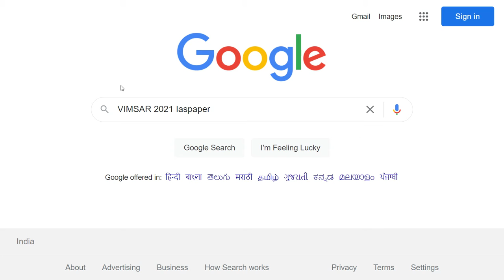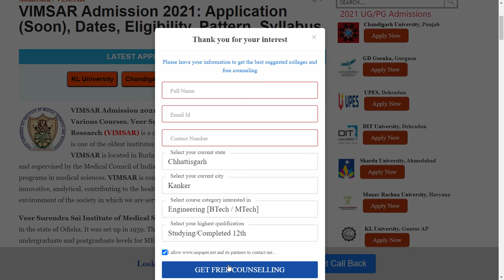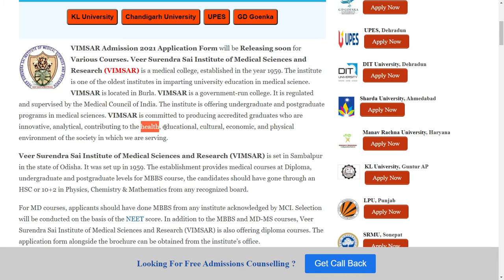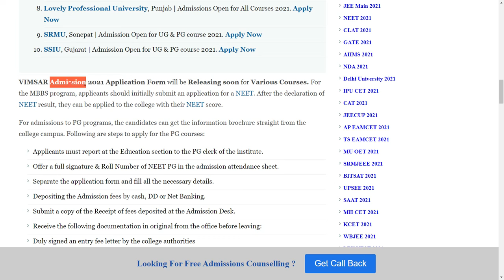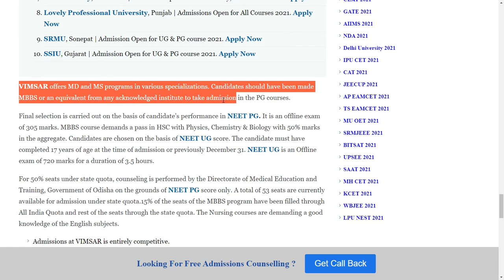VIMSAR Admission 2021: Application, Exam Pattern, Eligibility Criteria, Syllabus, Preparation Tips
VIMSAR Admission 2021 Application Form will be Releasing soon for Various Courses. Veer Surendra Sai Institute of Medical Sciences and Research (VIMSAR) is a medical college, established in the year 1959. The institute is one of the oldest institutes in imparting university education in medical science. VIMSAR is located in Burla. VIMSAR is a government-run college